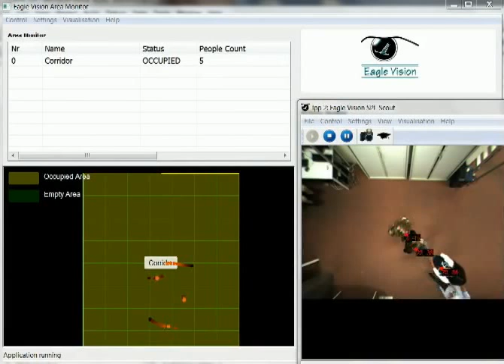The EagleGrid developed by Eagle Vision Systems bv can be used for children tracking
The EagleGrid developed by Eagle Vision Systems bv is a people tracking system. It can detect adults and children, moving or not, day or night. Moreover, a differentiation between adults and children is made. See EagleVision.nl for more details.